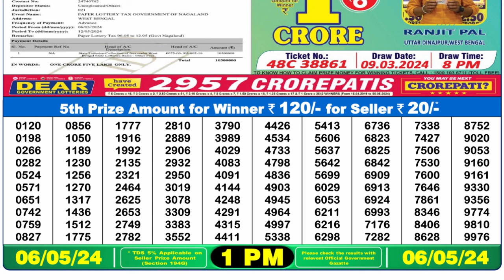🔴Dear Lottery Sambad Live 1pm today 06.05.24 Nagaland State Lottery Result